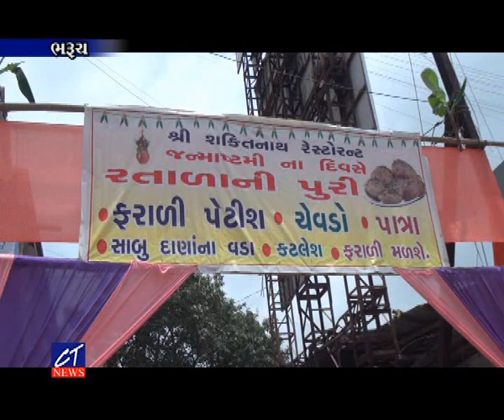CT News : ભગવાન શ્રી કૃષ્ણના જન્મોત્સવ "જન્માષ્ટમી"ની ઉજવણીનો ભરૂચમાં ઉત્સાહ